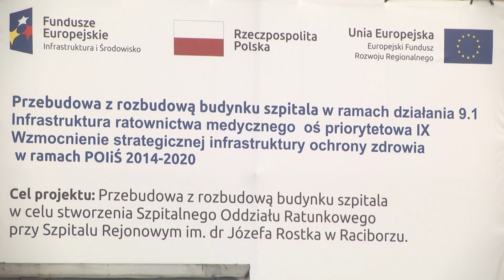Racibórz. Nowy SOR na Gamowskiej